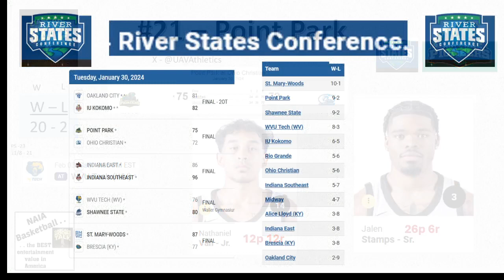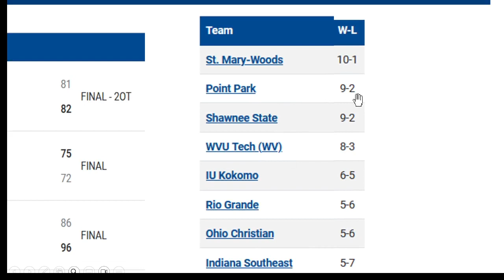01 31 24 - NAIA Conference Review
01 31 24 - NAIA Conference Review